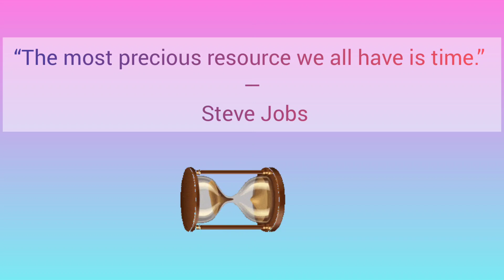BARBIE FORTEZA NEXT STARSTRUCK COUNCIL? | JAK ROBERTO NAHIYA KAY MADAM 🤭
Very vocal and honest ni Barbie Forteza na sumagot sa mga tanong sa kanya.  Kaya nasabihan sya na pwedeng pwede na sya maging part next Starstruck Council.

Inamin ni Jak Roberto na nahiya kay madamn pero isa ito sa nagustuhan niya dito. ❤️❤️❤️